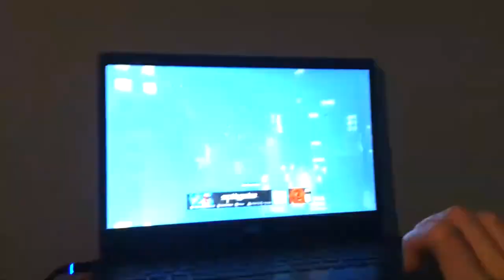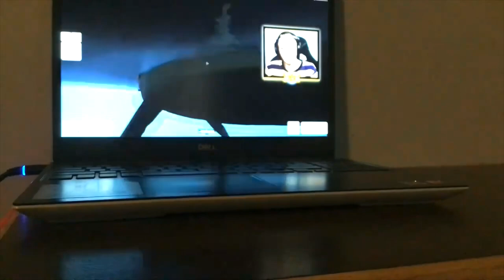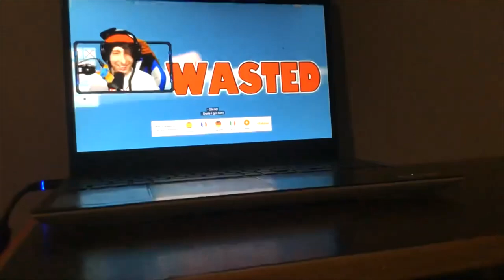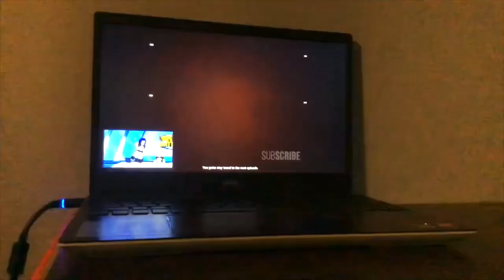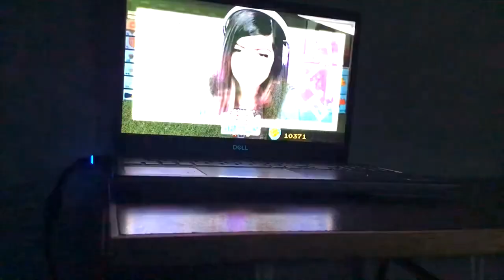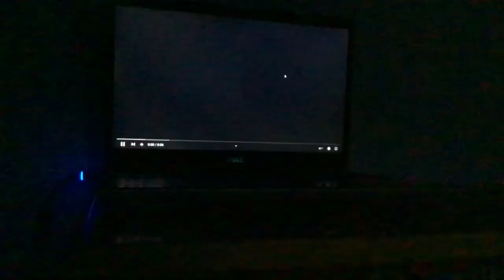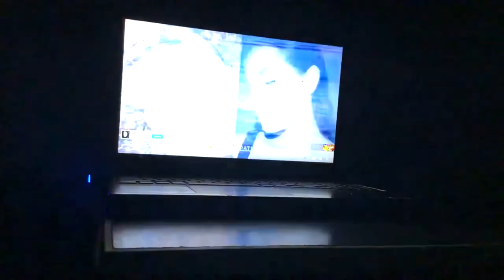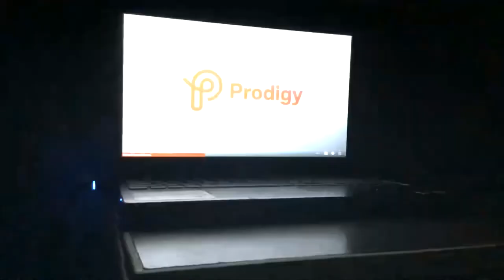KREEK VS BANDI VS TOFUU VS HYPER Episode 6 SEASON 2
Build A Boat For Treasure Game